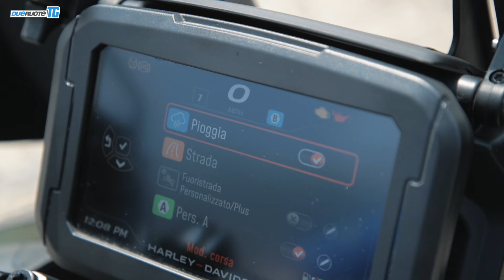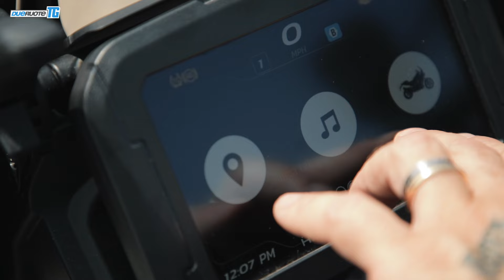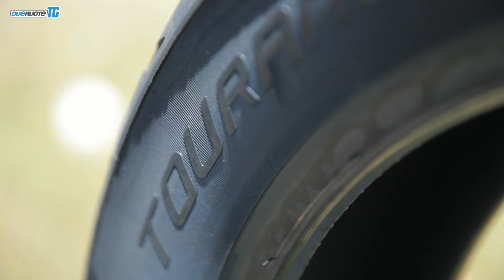H-D Pan America 1250 Special: fascino e dinamismo – DueruoteTG #118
La Harley-Davidson Pan America 1250 Special è una di quelle moto che non passa inosservata. Ti può piacere, ma ti può anche non piacere. Quel che è certo è che ha personalità, non la confondi nella moltitudine delle crossover: con Stefano Gaeta siamo saltati in sella alla rinnovata versione che, a un anno e mezzo dal lancio, non ha perso un grammo del suo fascino.
Con Lorenzo Cascioli rimaniamo sullo stesso argomento, cioè quello delle maxienduro, ma cambiamo prospettiva, spostandoci sulle gomme: protagoniste sono infatti le Metzeler Tourance Next 2, pneumatici nati per fare grandi viaggi con crossover e maxienduro.
Marco Gentili, infine, ci svela chi è il nuovo presidente di ACEM, l'associazione europea dell'industria motociclistica con sede a Bruxelles: è italiano ed è a capo di un grande gruppo industriale italiano.
Buona visione.

- GUARDA LA PUNTATA #118 DI DUERUOTETG PER CAPITOLI -
00:00 Lanci – Cristian Lancellotti
00:47 Test H-D Pan America 1250 Special – Stefano Gaeta
10:16 Prova Metzeler Tourance Next 2 – Lorenzo Cascioli
15:14 Michele Colaninno presidente ACEM – Marco Gentili
16:57 Chiusura – Cristian Lancellotti

Cristian Lancellotti
Stefano Gaeta
Lorenzo Cascioli
Marco Gentili

Animazioni
Mariagrazia Occhipinti